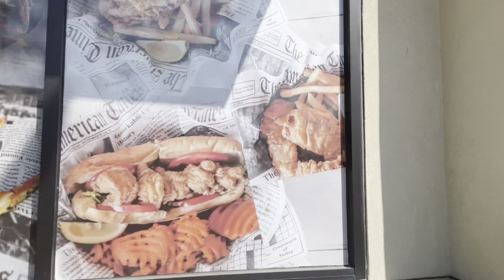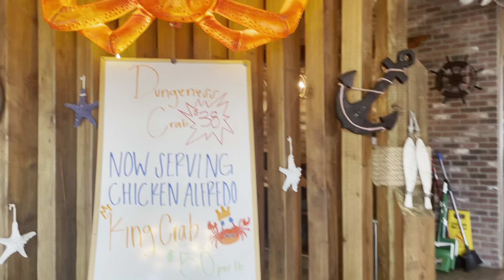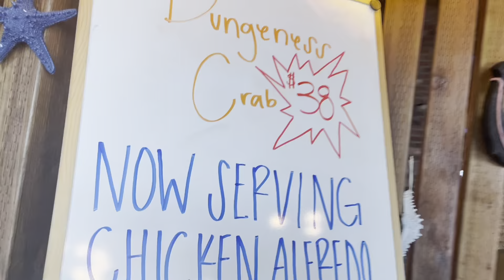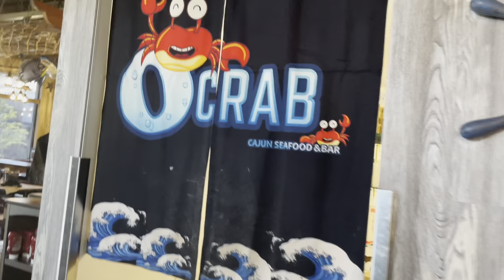O’Crab Cajun Seafood & Bar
We got to try to eat at this restaurant to celebrate the birthday 🎂 of our friend